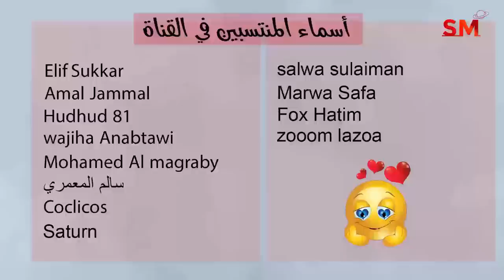توقعات الأبراج اليوم الخميس 2 شباط فبراير 2023 سعيد مناع